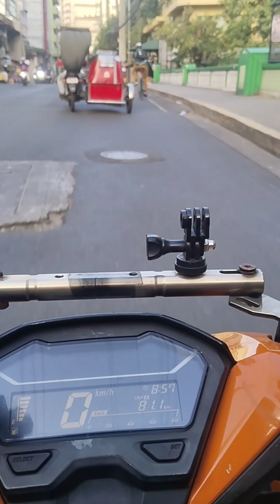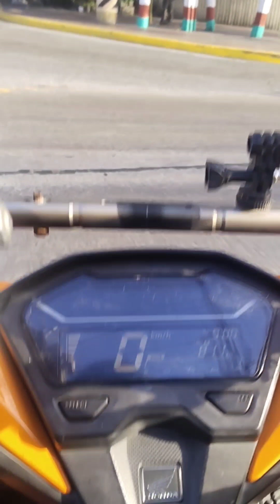Banggaan sa paco park